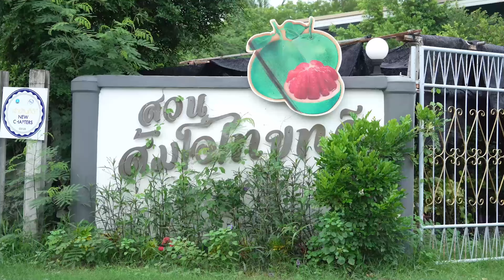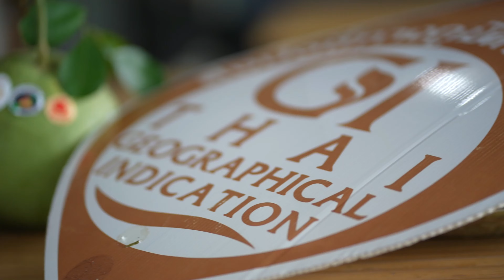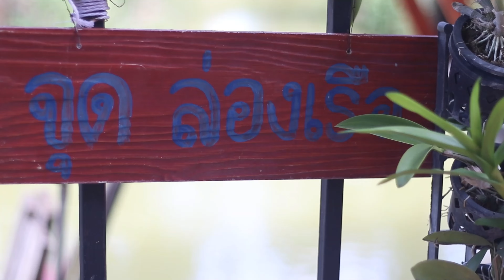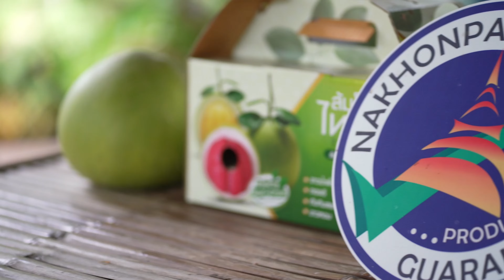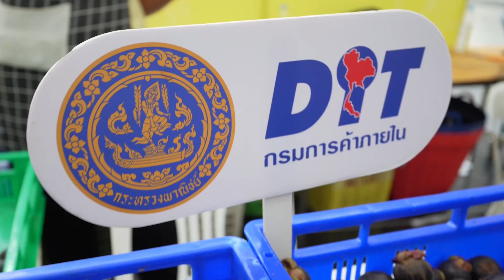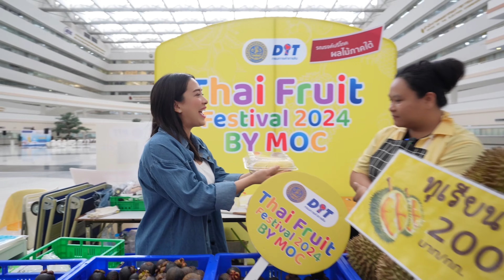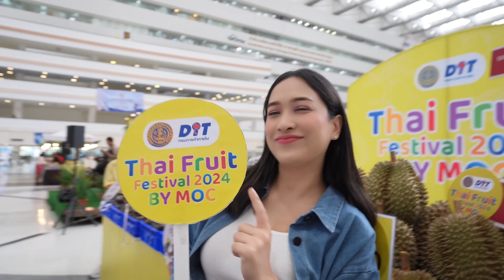ตำนานส้มโอเจ้าดัง ค่าตัวพุ่งหลักล้าน! ┃พาณิชย์ พารวย EP.6